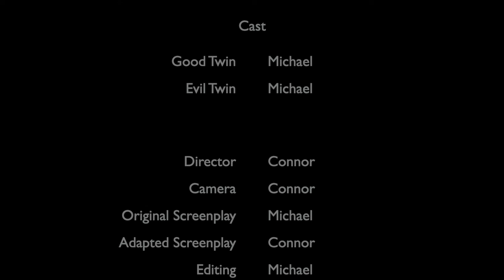Good Twin Evil Twin